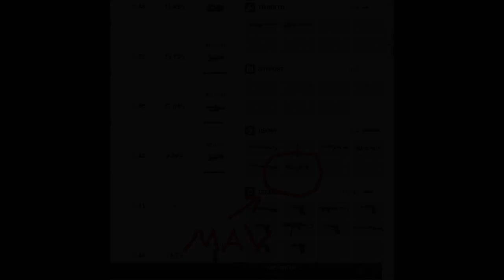Battlefield 3 Beta: Небольшой секрет беты.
Дайсы забыли запилить один девайс для Рекона. В батллоге и в игре написано что он недоступен в бете, я доказываю обратное.